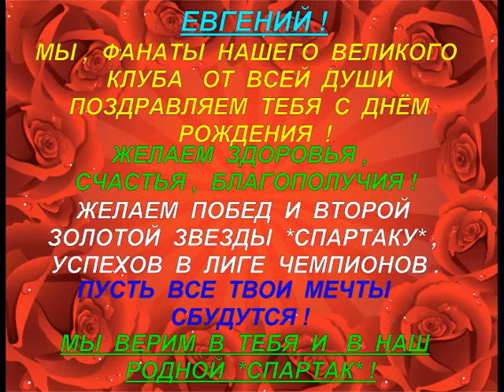ЕВГЕНИЙ МАКЕЕВ ! С ДНЮХОЙ ..avi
URI  -  EXTRA  -  STUDIO .